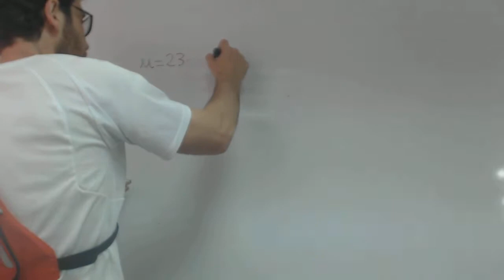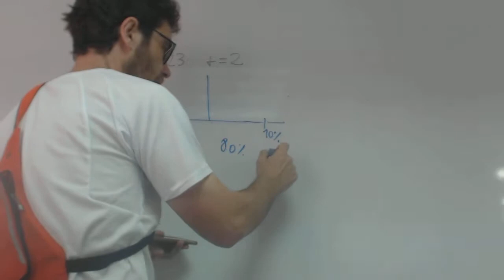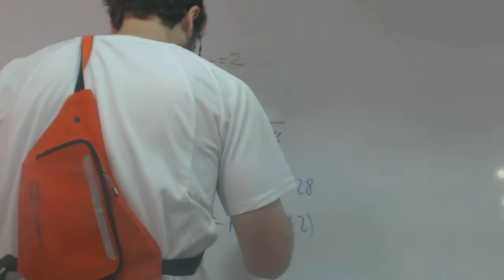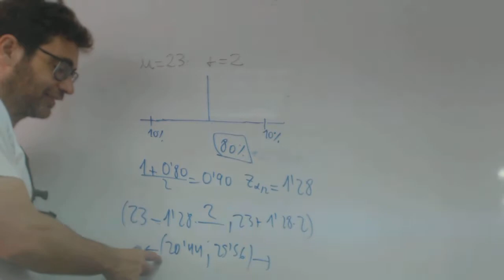Intervalo de confianza 1 Patricia Problema Pepinos Academia Usero Estepona